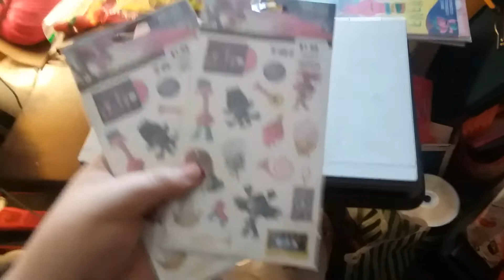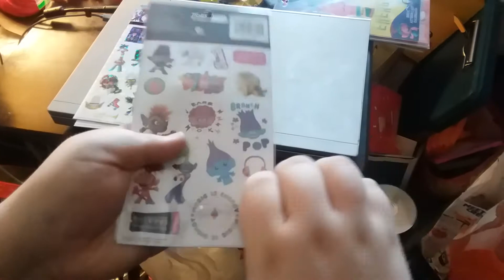Trolls World Tour - Stickers/4 Sheets 2-Set Unboxing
Here is an unboxing of Trolls World Tour - Stickers/4 Sheets 2-Set that I got at the Hobby Lobby store.